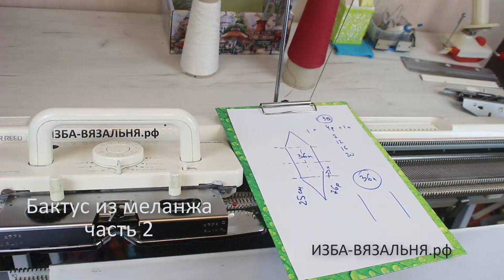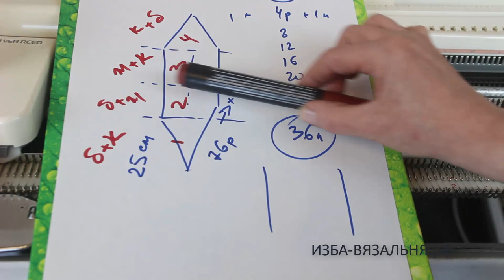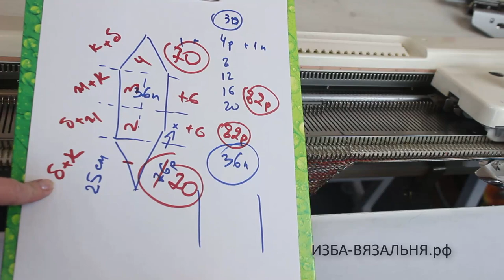Машинное вязание бактуса из меланжа ВЕРЕТЕНО, часть 2, вязание бактуса резинкой, схемы под видео